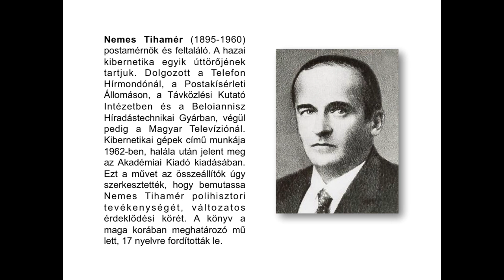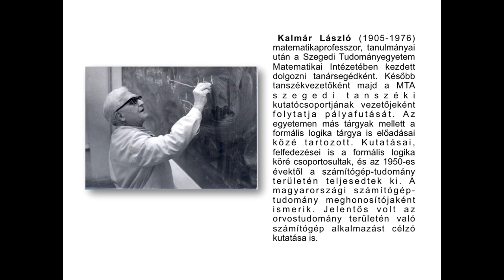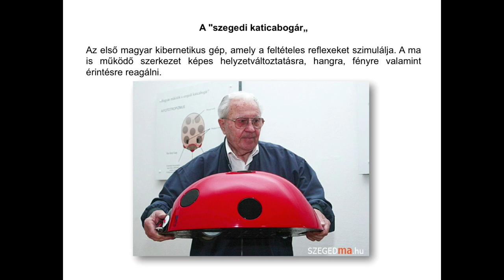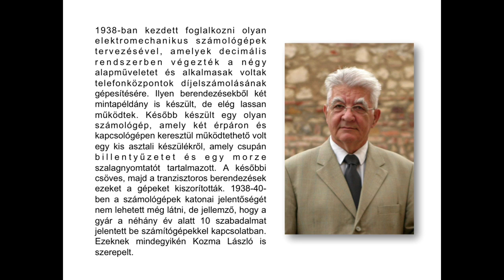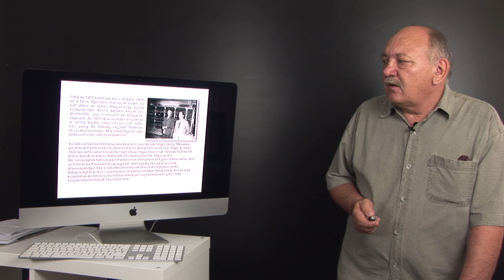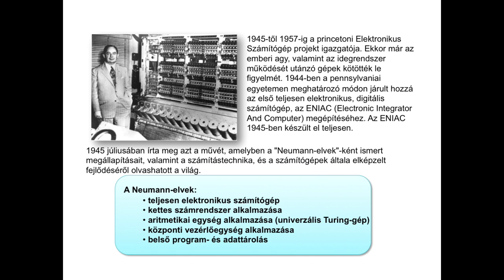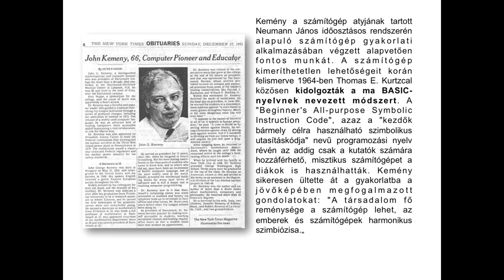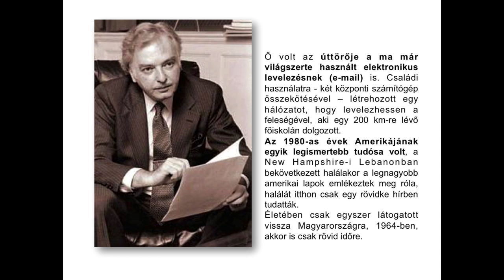Magyar tudósok szerepe az informatika fejlődésében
A magyar kutatók az informatika és a számítástechnika hőskorától kezdve igen fontos szerepet játszottak ezen - és így áttételesen sok másik - tudományterület fejlődésében.